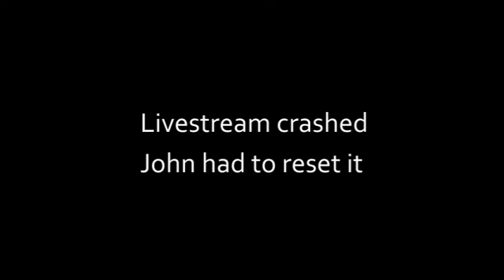Pixar Kittens - Afternoon 2-21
Last afternoon playtime for these guys.  Sulley is learning to enjoy the lap for pets and cuddles, as well as play time.  Dash is still all about the playing.  Dory loves her pets and skritches, but she's really starting to play now too!  She's sharp, though.  Caught John's hand a couple times.
Sleepy John was spared having his sleepies recorded - Livestream crashed right at the end of the visit when viewers were laying bets on whether he'd fall asleep with the kittens or not.  He had to reboot, but stayed in long enough to give an adoption application update.

The Pixar Fosters were found under a barn and brought inside to keep them warm.  They were surrendered to Purrfect Pals where the kittens were treated for ear mites and given to John for socialization.  The kittens responded to interaction before being surrendered, so are not feral.  Mom is still skittish, though.

Mom is Dory, a brown tabby.  They boys are Sulley, Siamese-ish marked, and Dash who is tabby like his mom.  Dory is approximately two years old and the boys are about 9 weeks.

Their tentative adoption date is February 22, 2014.

For more information about this litter check out Purrfect Pals in Arlington, WA, or view the Kitten Cam at